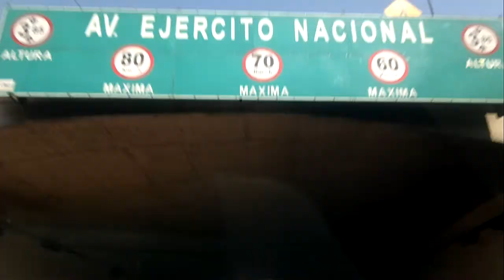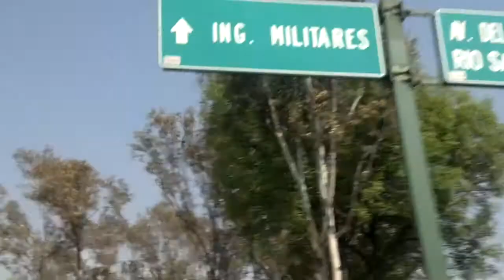Mexico City - Periferico Sur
Periferico Sur, uma das principais vias na Cidade do Mexico